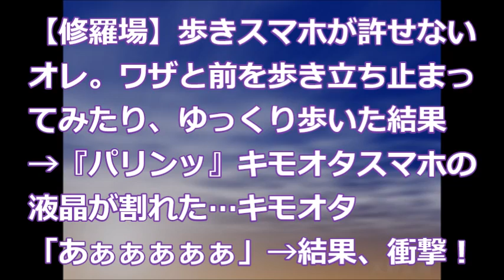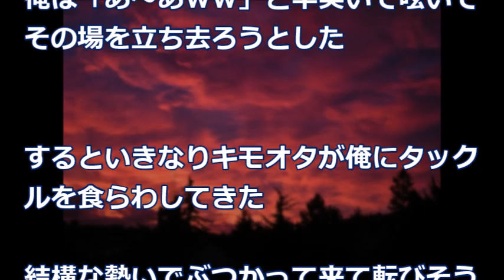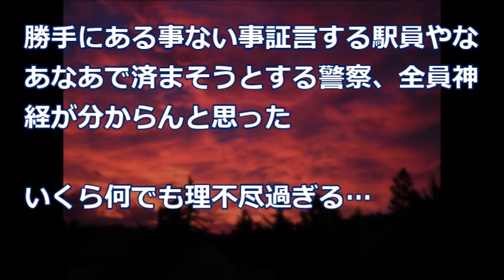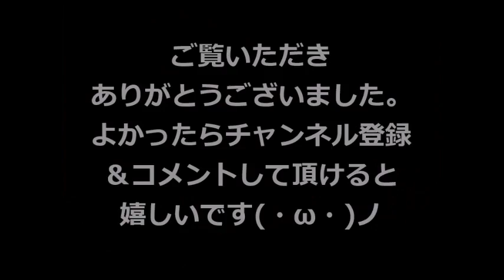【修羅場】歩きスマホが許せないオレ。ワザと前を歩き立ち止まってみたり、ゆっくり歩いた結果→『パリンッ』キモオタスマホの液晶が割れた…キモオタ「あぁぁぁぁぁ」→結果、衝撃！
【修羅場】歩きスマホが許せないオレ。ワザと前を歩き立ち止まってみたり、ゆっくり歩いた結果→『パリンッ』キモオタスマホの液晶が割れた…キモオタ「あぁぁぁぁぁ」→結果、衝撃！　　　　　　　　　2ｃｈ